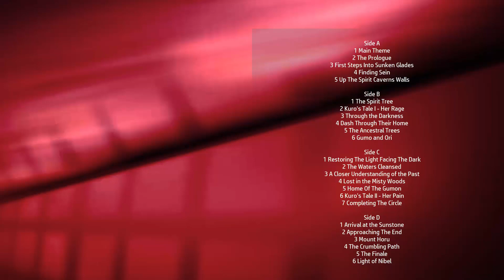Ori and The Blind Forest Soundtrack Tracklist VINYL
Ori and The Blind Forest Tracklisting for Original Soundtrack VINYL

Music from Video Game
Type: Original Game Soundtrack
Label: Iam8bit
Format: Vinyl (2xLP / 180 gram / Digital)
Date: September 8, 2017

Side A
1 Main Theme
2 The Prologue
3 First Steps Into Sunken Glades
4 Finding Sein
5 Up The Spirit Caverns Walls

Side B
1 The Spirit Tree
2 Kuro's Tale I - Her Rage
3 Through the Darkness
4 Dash Through Their Home
5 The Ancestral Trees
6 Gumo and Ori

Side C
1 Restoring The Light Facing The Dark
2 The Waters Cleansed
3 A Closer Understanding of the Past
4 Lost in the Misty Woods
5 Home Of The Gumon
6 Kuro's Tale II - Her Pain
7 Completing The Circle

Side D
1 Arrival at the Sunstone
2 Approaching The End
3 Mount Horu
4 The Crumbling Path
5 The Finale
6 Light of Nibel